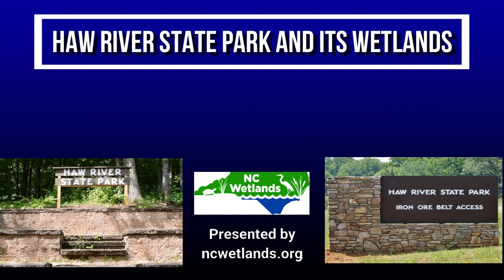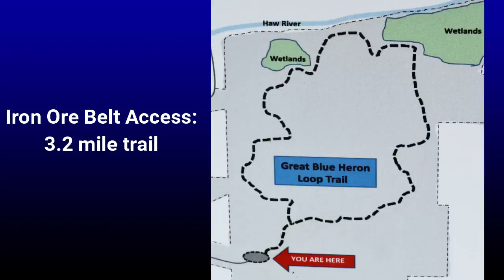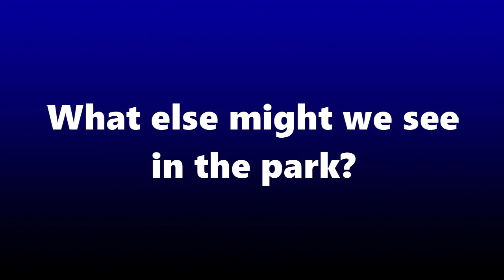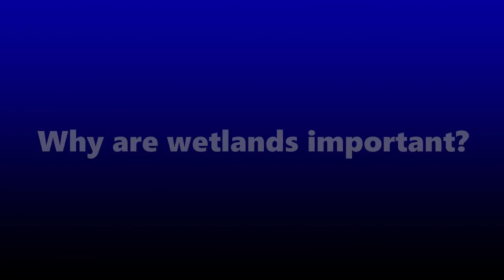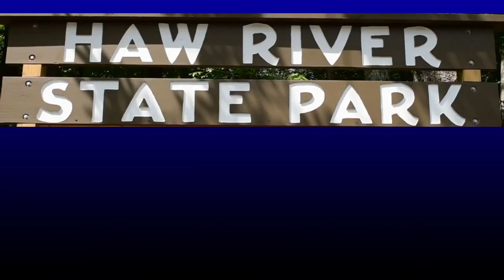Haw River State Park and its Wetlands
Haw River State Park has two locations. The Summit Environmental Education and Conference Center is located in Browns Summit, NC and the Iron Ore Belt Access is located in Greensboro, NC. Both locations provide great hiking, scenery, and the potential for animal encounters. Park Superintendent Kelley King (now at Medoc Mountain State Park) provides some fun stories while describing things you can see and do in the park.

Video produced in 2020 by ncwetlands.org, an outreach project of the NC Division of Water Resources.